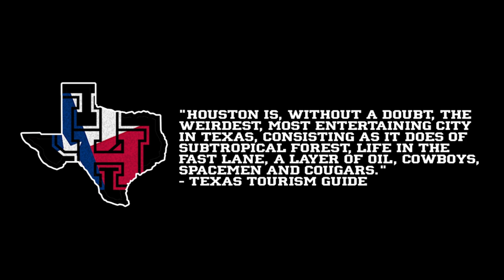Texas Independence Day 2015 Final Instrumental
Happy Texas Independence Day from Coach Tom Herman and the Houston Cougars. Glad to be a part of this great state and this great city!

Join us this season by placing your $50 season ticket deposit at UHCougars.com/2015.
Already a season ticket member? Info on renewals: UHCougars.com/renew